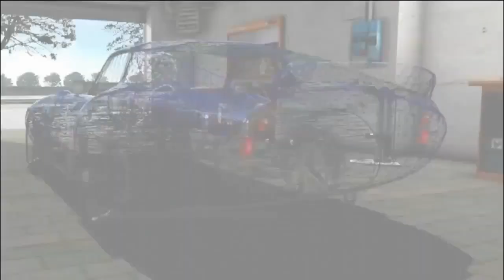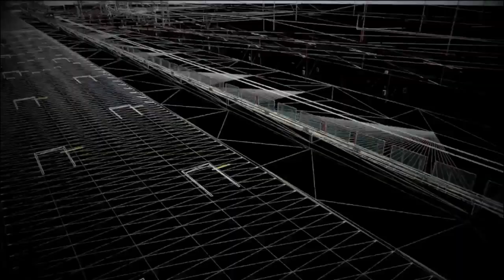nKPro Racing - Trailer HD